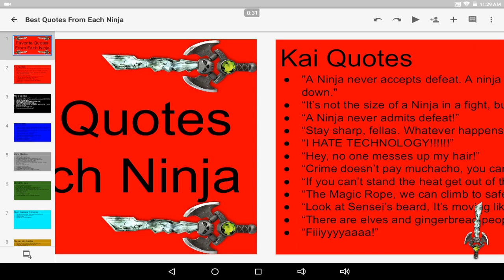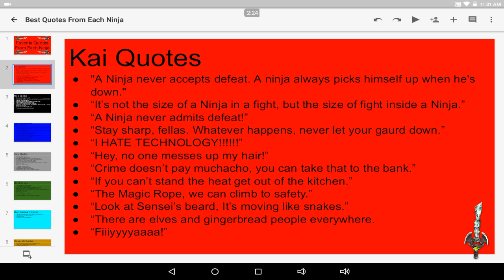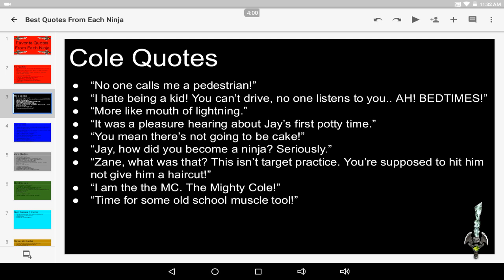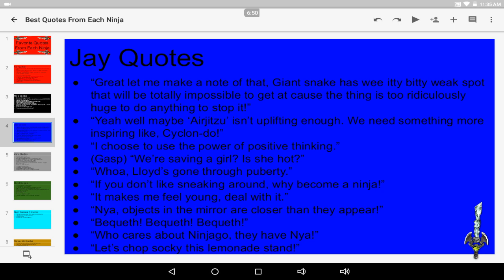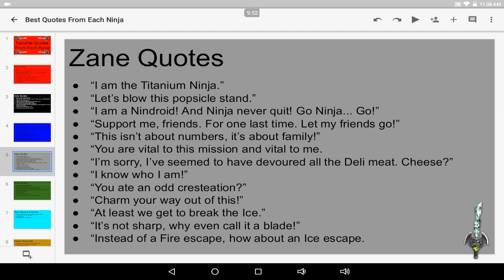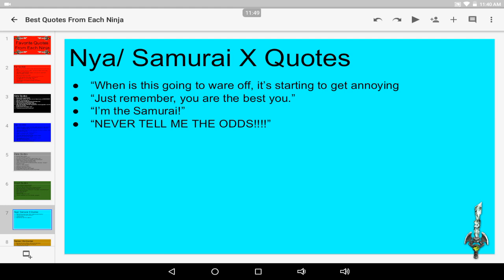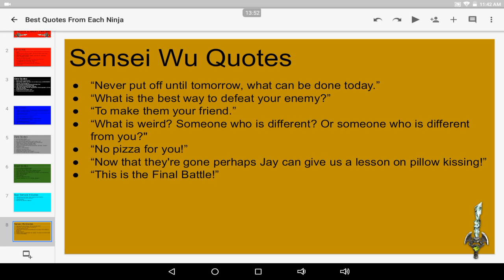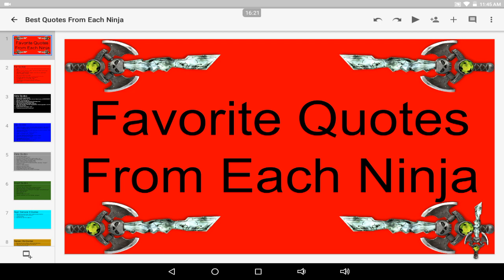Best Quotes From Each Ninja!!!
Kai, Cole, Jay, Zane, Lloyd, Nya, Sensei Wu, and Lord/Sensei Garmadon Quotes are Included in this video